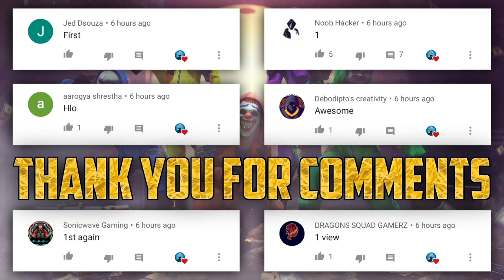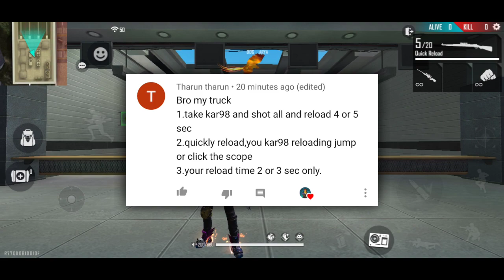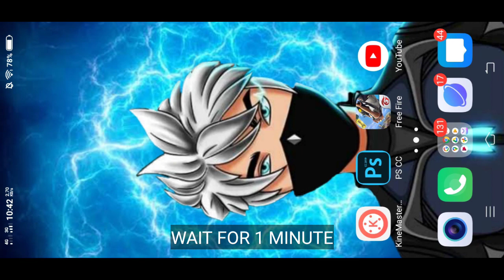Top 10 New Tricks In Free Fire | New Bug/Glitches In Garena Free Fire #56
1. Survival Shooter in its Original Form

2. 10 Minutes, 50 Players, Epic Survival Goodness Awaits

3. 4-Man Squad, With In-Game Voice Chat

4. Clash Squad

5. Realistic and Smooth Graphics